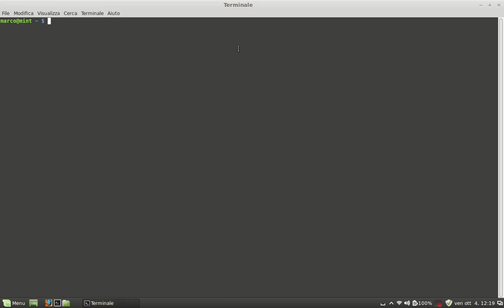Linux Mint 16 sounds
La nuova funzionalità di Cinnamon 2.0 per personalizzare i suoni di sistema. Al primo avvio troveremo il sistema così conciato